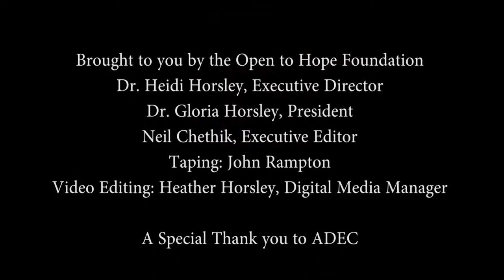Neil Chethik: Men And Grief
Neil Chethik talks about men and the grieving process at the Association for Death Education and Counseling annual conference.